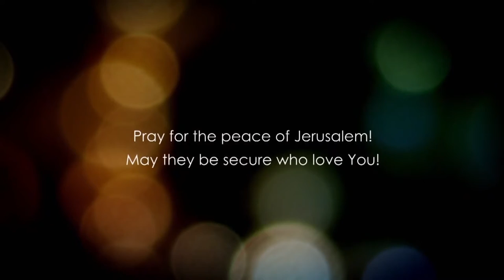Матвія, розділ 11.1 частина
Йєшуа, Ісус з Назарету, говорив дуже ясні слова про Івана Хрестителя. І що Месія сказав про нього? Він сказав, що з народжених жінками, тобто природним шляхом, немає нікого більшого. Що відбувалося з Іоанном на той час?